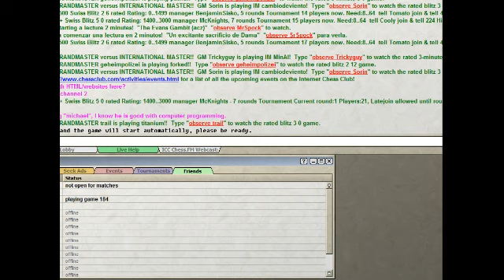Acerook enters the ICC 5-minute pool - 3 / 7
Acerook enters the ICC 5-minute pool. He will play 9 5-minute blitz games with commentary so viewers can follow his thought process. He had a provisional rating as high as 2200 but eventually had to settled for a 2026 rating.